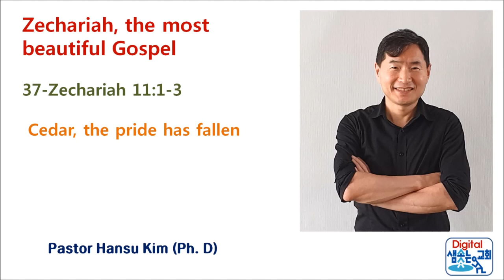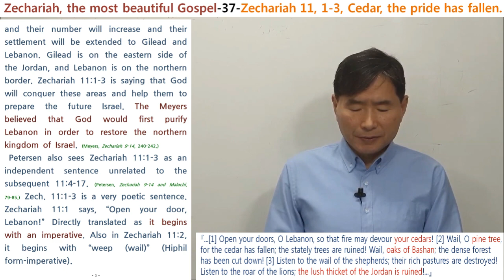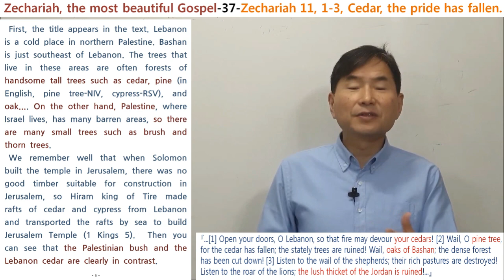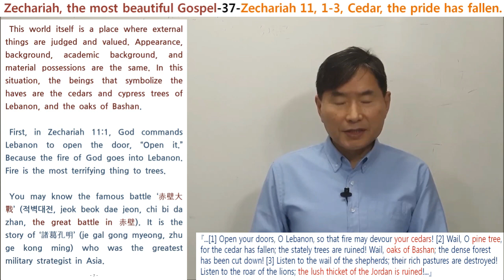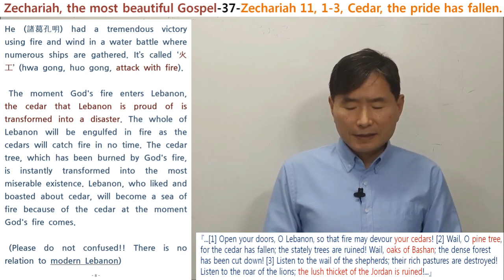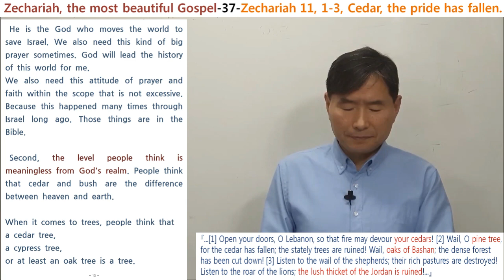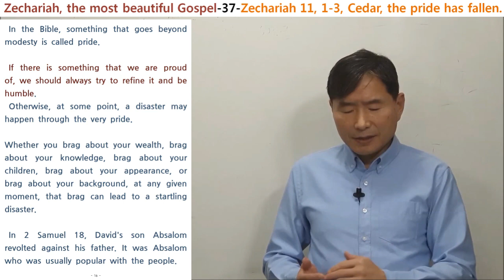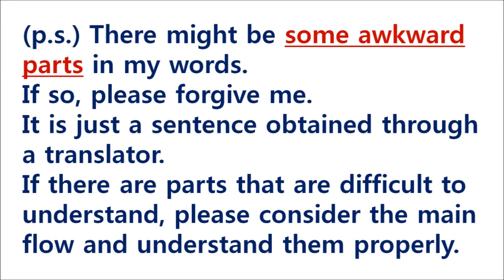Zechariah, The Most Beautiful Gospel -37-Zechariah 11, 1-3, Cedar, the pride has fallen